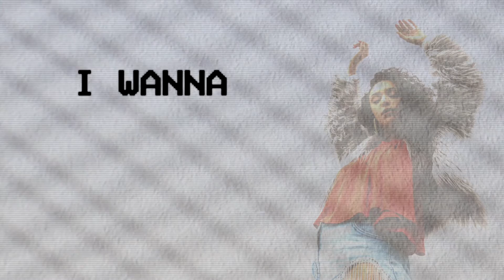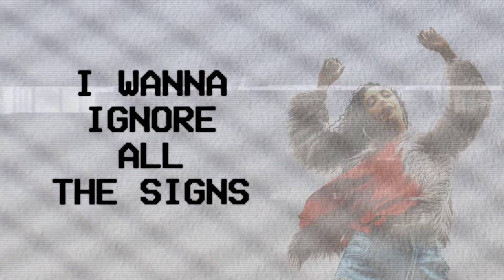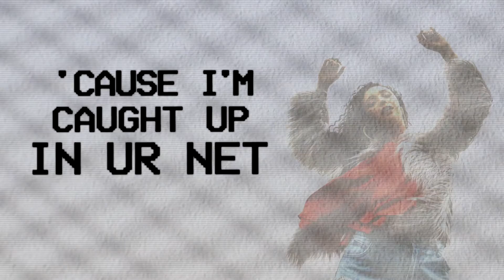Taylor B-W - In Ur Net (Lyric Video)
Songwriter: Taylor Beadle-Williams
Photography: Lachlan Connor
Lyric Video production: Taylor Beadle-Williams

LYRICS:

Blood pulsing through my body
Heart shakes like an earthquake
You should be feeling sorry
For the mess you made

Now I’m the one with the problem
Although I ended us
Now I’m yearning and I’m going nuts
Obsessing and I’m checking ya
Dish the dirt I wanna heal your heart
A warning
I want your touch
And I’m all ready just to give it up
I’m needing
Your feeling now

Just this once I wanna ignore all the signs
Just this once I wanna feel your body on mine
Call me up and I’ll leave this all behind
'Cause I’m caught up in your net
Caught up in your net

Friends say I’m acting crazy
Been weeks still hung up
Keep going over our story
Like it’s not quite done

It’s not as simple as 1, 2, 3
This wasn’t how it was supposed to be
But I’m a drama queen
Nothing ever happens easily
I’m dying 'cause you’ve taken me
Locked my heart then thrown away the key
I’m needing
Your feeling now

People keep saying I’m doing the right thing
But if you give me one good reason I’ll start clean